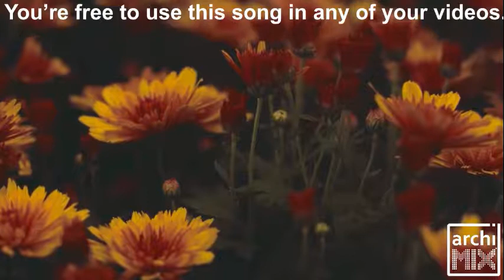CALI BUZZ (No copyright music)